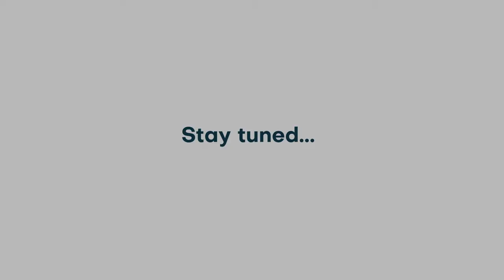Nedap AEOS Locker pre-launch movie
Our working lives have changed, and business environments will continue to change. With hybrid working the new norm, employees, contractors and visitors need space for hotdesking and collaboration. And, without a permanent desk, they need secure storage.

Which all means that lockers are becoming an essential, and valuable,
investment for many companies.